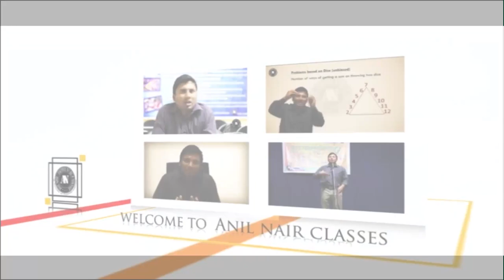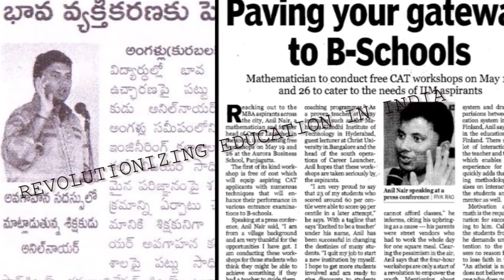CAT 2014 Analysis (16th Nov morning Slot)